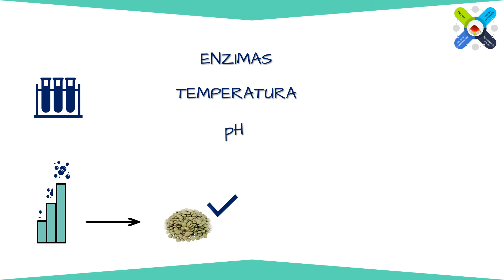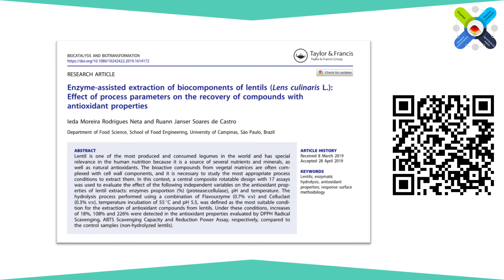Minuto Bioquímica - Compostos antioxidantes naturais: seria a lentilha uma boa fonte?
Laboratório de Bioquímica de Alimentos - FEA - UNICAMP